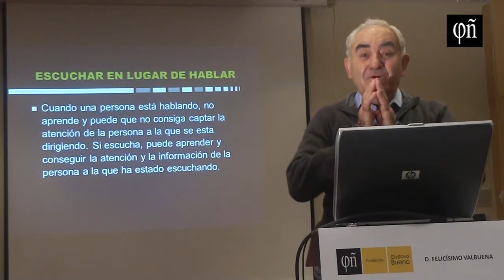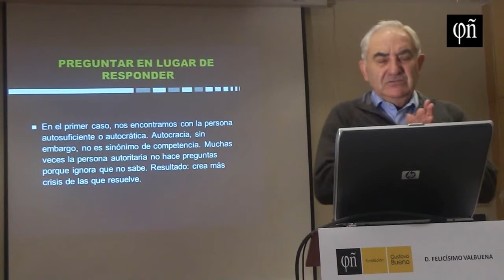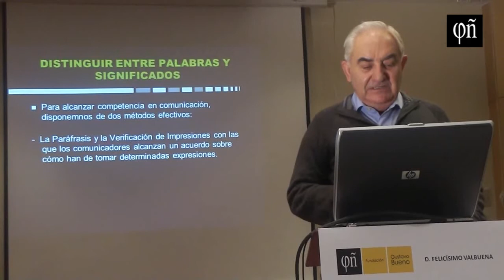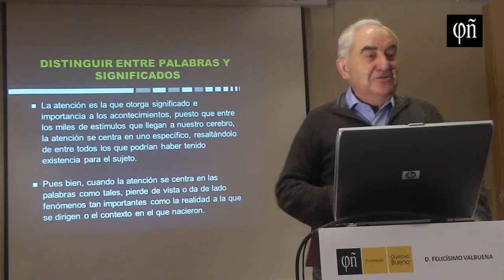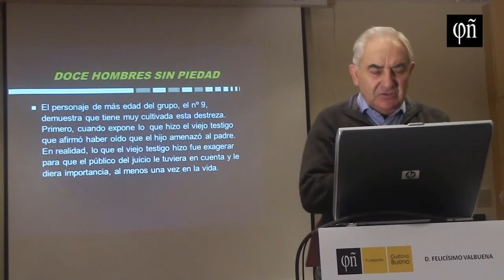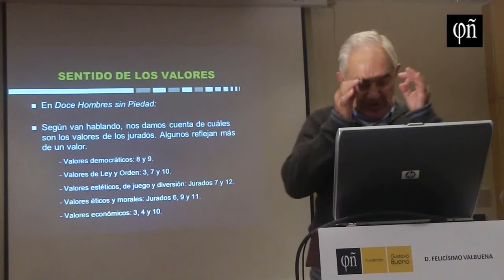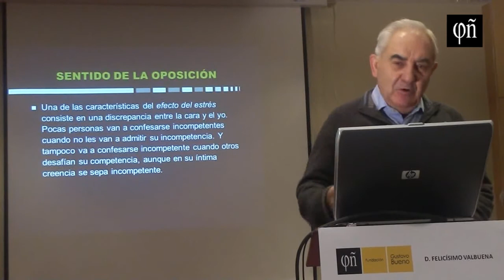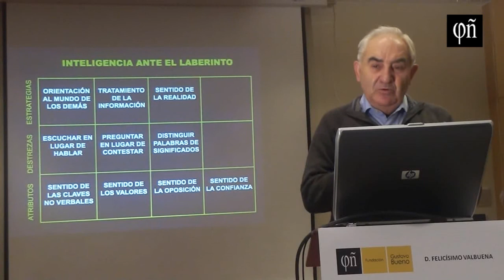Felicísimo Valbuena - Destrezas y atributos de la inteligencia ante el laberinto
Lección de D. Felicísimo Valbuena para su curso sobre negociación